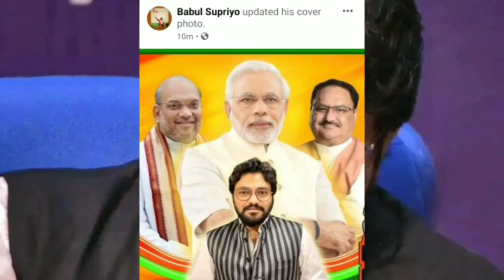রাজ্যে 356 ধারা জারি প্রসঙ্গে অবশেষে মুখ খুলে বোমা ফাটালেন বাবুল সুপ্রিয়